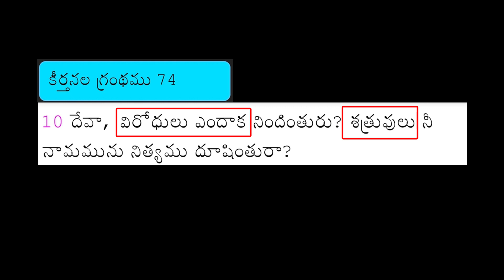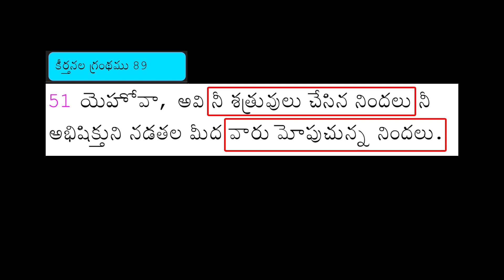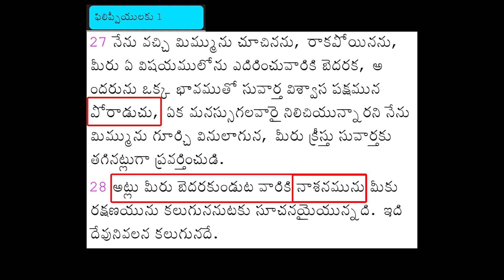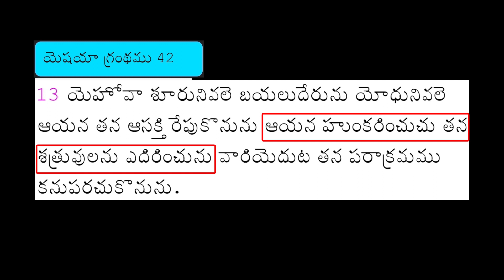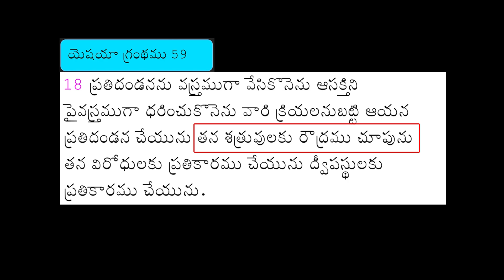నీ శత్రువునైతే ప్రేమించు.., దేవుని శత్రువునైతే....... ( క్రైస్తవులకు కనువిప్పు సందేశం )